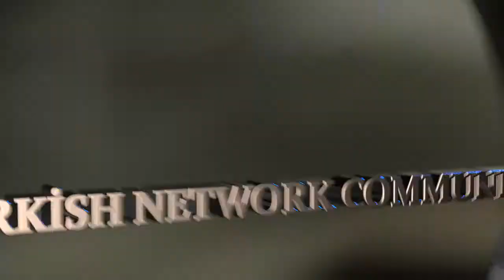TNCTR | İntro Project !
TNCTR için yapmış olduğum İntro çalışması umarım beğenirsiniz